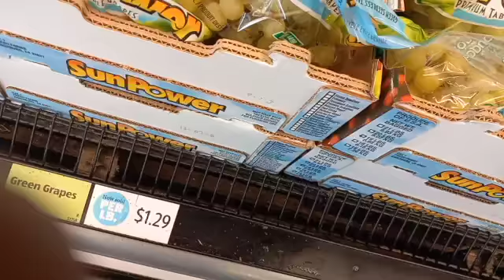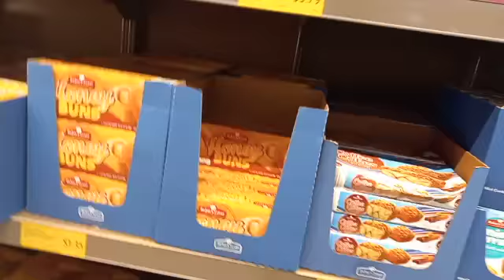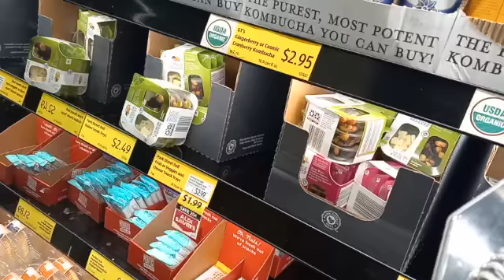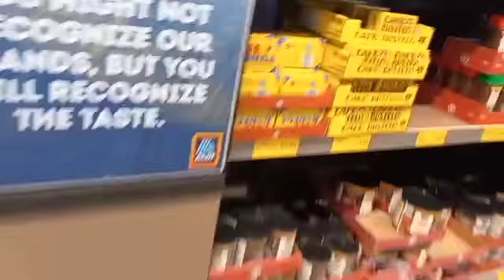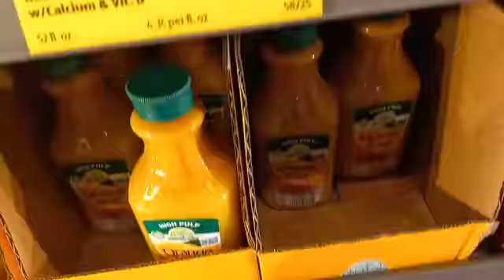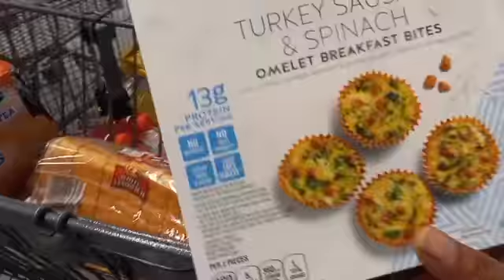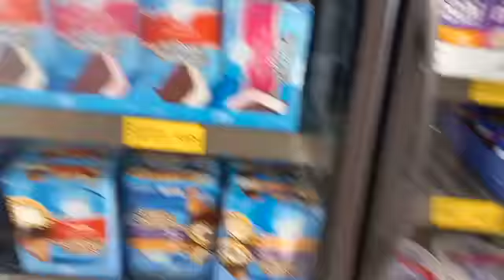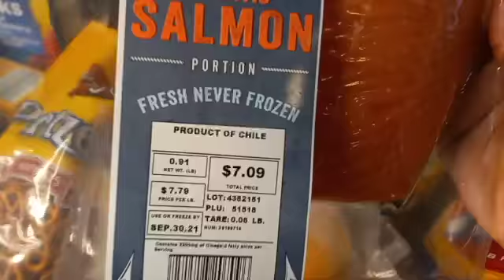ALDI GROCERY SHOP WITH ME & HAUL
Hey Youtube family. Today is a beautiful day and I had lots of energy so I decided to go grocery shopping. This is like my third time going to Aldi's in my life lol but overall they had good stuff for a reasonable price. I also have a haul toward the end of this video showing you guys what I bought. Hope you enjoy!